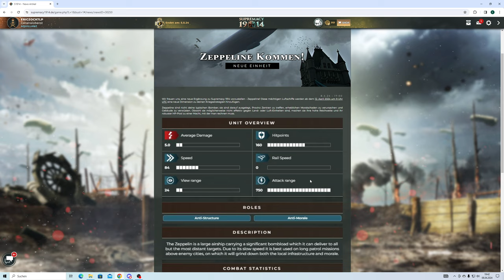Neue Einheit für Supremacy 1914/ Zeppeline!/ Update!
Am 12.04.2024 kommt in Supremacy 1914 eine neue Einheit. Die Zeppeline!

Schaue doch gerne auf unserem Discord vorbei!

Diese Runde empfehle ich euch! (Community Runde)